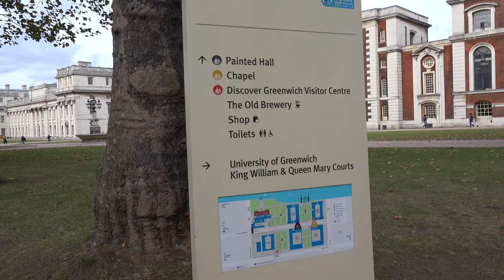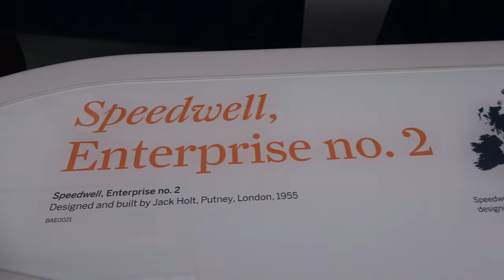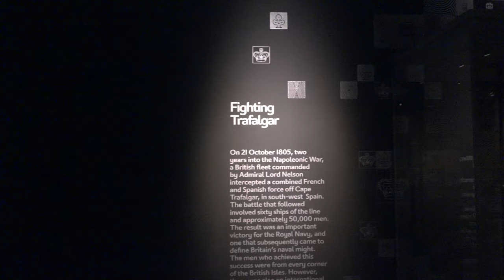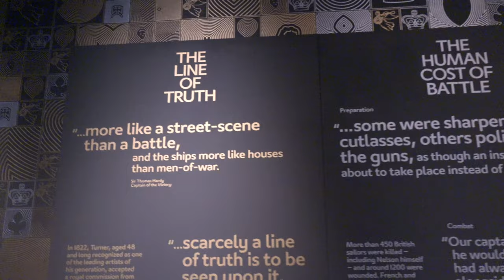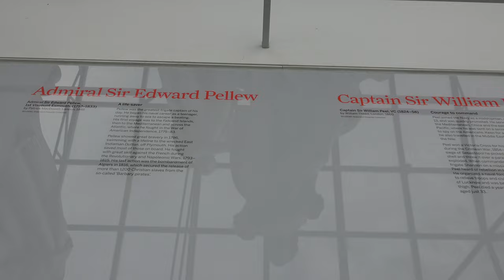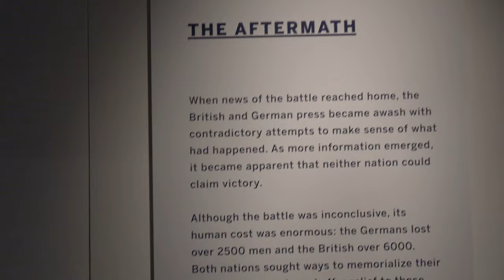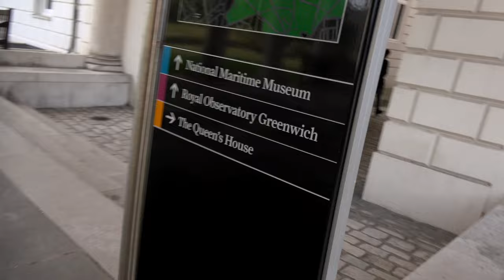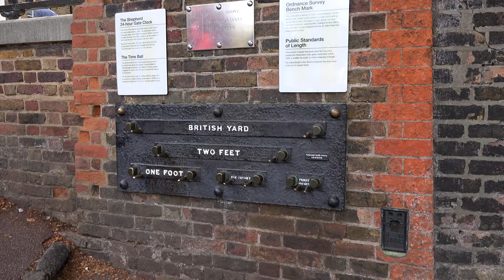London Greenwich, Virtual Tour | England, UK 🇬🇧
Virtual tour of the London Greenwich observatory, starting at

The Greenwich Market, then

The Greenwich University, then

The National Maritime Museum, then

a final walk up to the Greenwich observatory with a great view of city of London, Canary Wharf